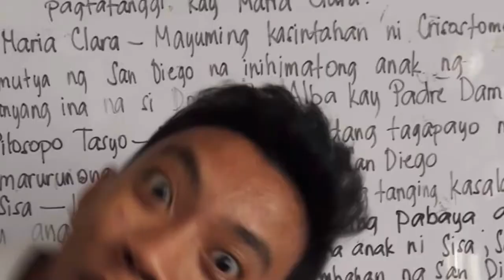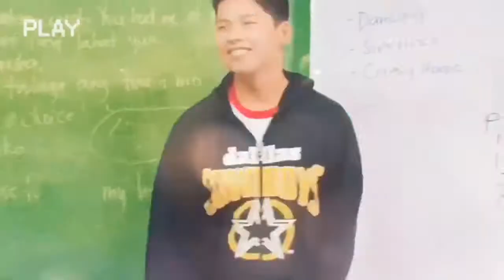Try Not To Laugh (St. Michael 9)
Sorry guys HAHAHAHA

St. Michael 9
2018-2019